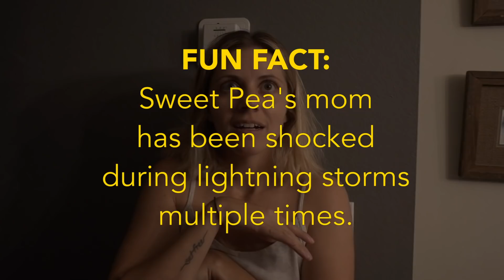Lightning struck our house! (Caught on video) - Vlog #109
I CAN'T BELIEVE I GOT THAT ON VIDEO!

Lightning strike cracks wedding yolk!
Vlog #109

*VIDEO EQUIPMENT*

►Sony a7sii + Lenses: Zeiss 24-70mm f/4, Rokinon 14mm F2.8, Minolta 70-210 F4 'Beer Can'*** (good luck finding one) :)
Sony RX100v
►Gopro Hero5 BLK
►Iphone 6
►Mavic 2 pro zoom.

How to Deal With a Storm on Your Wedding Day

NO! It's going to storm on my wedding day.

Storm makes for an epic wedding video. ;-)